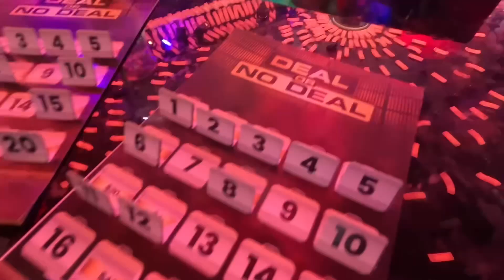Cruise Director Vlog - Deal or No Deal and Closing Night - Sea Day 2 May 5th, 2023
The end of an era is approaching, tonight the cast closed We Are One. I also give you a look at deal or no deal here aboard

Your support is invaluable! If you would like to support further, why not get yourself a t-shirt or hoodie…or two from: shiptees.com where I have a full collection of merch.

For Carnival specific questions, I direct you towards Carnival directly. Alternatively, our Brand Ambassador Mr. John Heald is incredibly active on social media and is very helpful.